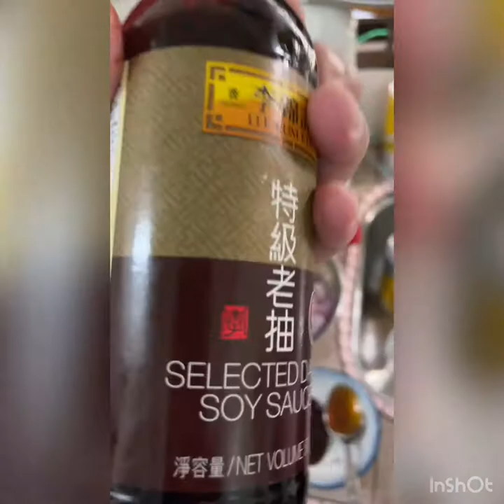Braised mushrooms with pork and fish maw